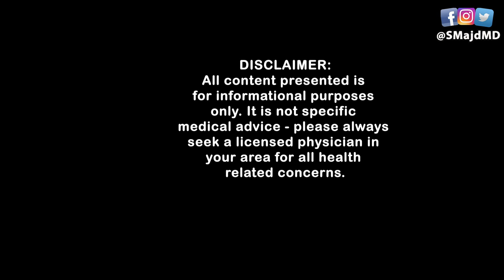Medications to Help You Stop Smoking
Dr. Majd reviews the top 8 medications used to help with smoking cessation, including the various over-the-counter nicotine replacement options, bupropion, varenicline, and electronic cigarettes.

Majd MD – Your YouTube Family Doctor, reviewing what you really need to know about the latest medical topics & headlines.

Risk of Neuropsychiatric Adverse Events Associated with Varenicline: Systemic Review and Meta-Analysis
Risk of Cardiovascular Serious Adverse Events Associated with Varenicline Use for Tobacco Cessation: Systematic Rreview and Meta-Analysis

MY FAVORITE HEALTH & MUST-HAVE ITEMS:

ATTRIBUTIONS:
Vaping video:  Video by TailorMadeForYou from Pixabay
Smoking Skeleton Head video:  Video by Engin Akyurt from Pixabay
Medications video:  Video by Tomislav Jakupec from Pixabay

Majd MD is a participant in the Amazon Services LLC Associates Program, an affiliate advertising program designed to provide a means for sites to earn advertising fees by advertising and linking